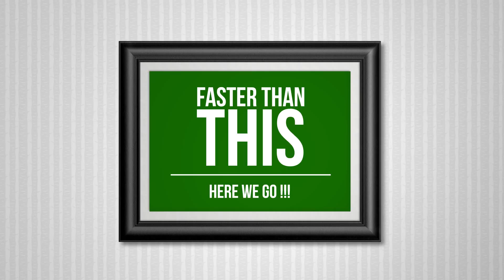Photo Frames | After Effects Template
Photo Frames Gallery

Showcase your Best Photography Portfolio / Reel.
Main Features

    1080P
    123 Photos Ready (+ 33 if disable texts)
    Modular Project.
    Easy to Shorten / Extend the Project.
    Text Placeholders for Photos or Videos.
    2:30 min duration.
    Video Tutorial to help customization Process.
    No 3rd-party plug-ins required.
    Estimated time rendering 15-20 minutes.

Video Tutorial
Video Tutorial Covers (25 min Duration):

    Project Structure.
    Replacing Photos & Adjustments.
    Edit Texts or Disable.
    Using More Photos instead of Texts.
    Changing Text Background Color or Disable.
    Shorten / Extend the Project.
    Rearanging Scenes.